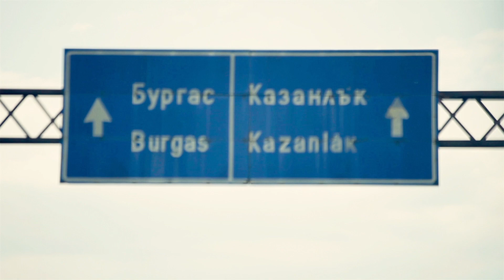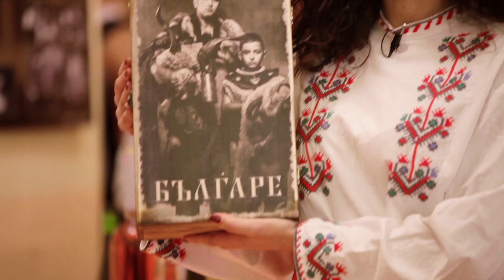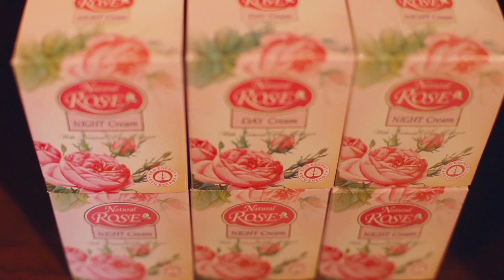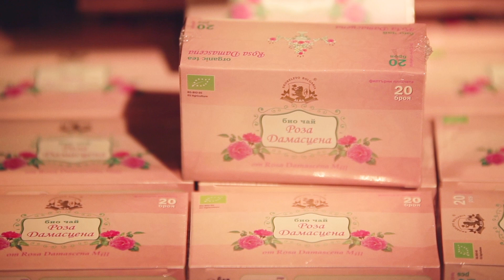Rose festival in Bulgaria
In this video I share with you how the Bulgarian gold, the rose oil, is produced. Each year in the beginning of June you can experience the Rose festival in Bulgaria.  The festival will take place on 4 and 5 June 2016 in Kazanlak. Enjoy the video.

DOP and Еditor: Теdd Georgiev (Tedd Georgiev Cinematography)
Graphic design: EasyOnline
Project coordinator: Albena Tsankova
Photographer: Elitsa Lozanova (eLights)

Special thanks to:
Balagaran restaurant
Damascena complex
Hadjigavrilov House – Koprivshtitsa
BSPools & SPA
Kavident Dental Center
Desislava Georgieva – Allianz Bulgaria

Видео и монтаж: Тед Георгиев (Tedd Georgiev Cinematography)
Графичен дизайн: Дигитална агенция EasyOnline
Координатор на проекта: Албена Цанкова
Фотограф: Елица Лозанова

Специални благодарности на:
ресторант Българан
Етнографски комплекс Дамасцена
Хаджигавриловата къща - Копривщица
BSPools & SPA
Дентален център „Кавидент“
Десислава Георгиева – Алианц България